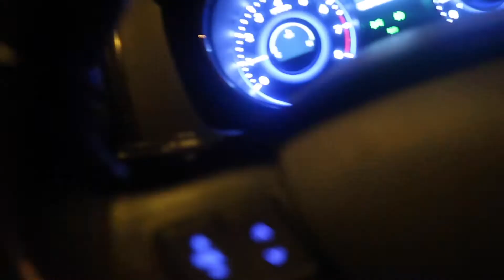How to do the Invisible Box Challenge (Dangerous)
How to do the invisible box challenge! this is a trending subject in 2017, sooooooo we decided to give it a shot!!! things got hot real quick. anyways, enjoy this video on how to do the invisible box challenge (trending) 2017